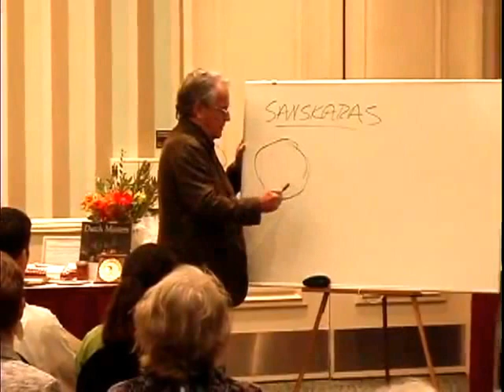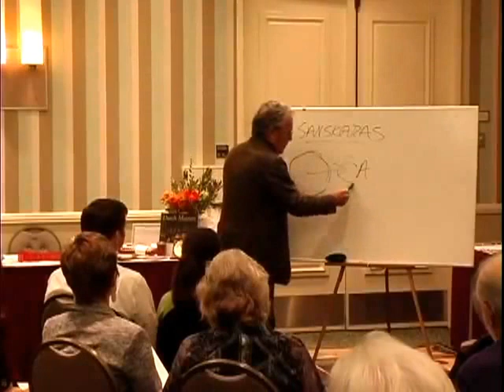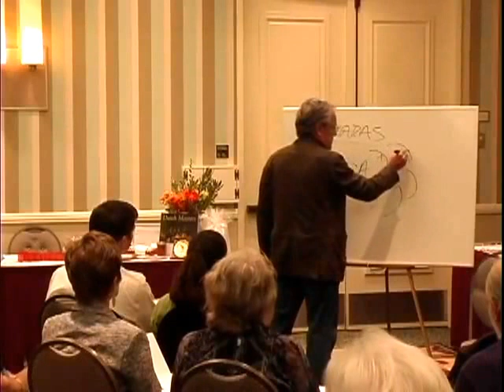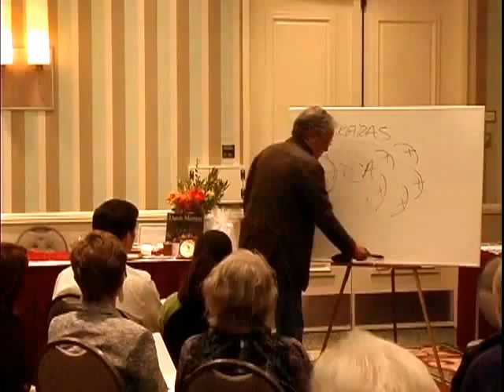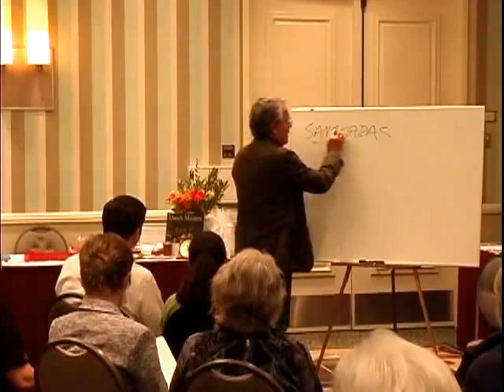Past Life Regression: Bringing in Divine Light in New Regression Therapy - Greg McHugh - Part 3/9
The New Regression Therapy

Greg McHugh has over 17 years combined experience as psychotherapist and clinical hypnotherapist. He received training in client-centered therapy in the mid 1960's and went on to study Gestalt Therapy at two institutes in California in the late 1960's. Later on, he led Gestalt groups in San Francisco and Northern California. From 1972 to 1981 Greg was a member of a semi-monastic Gnostic Christian order where he received training and initiation in the Ancient Mysteries. Since then he has continued on an experiential initiatory path of learning and realization that has significantly contributed to his work in Regression Therapy, Spirit Releasement, and other healing modalities. Since 1990, Greg has received a number of certifications and trainings in clinical hypnotherapy. He is certified as a Clinical Hypnotherapist by the Association for Transpersonal Psychology and Hypnotherapy and is a Certified Level 1 professional member of the International Association of Regression and Research Therapies Greg has authored three professional manuals. His article, Remote Regression Therapy was published in the 2009 issue of the Journal of Regression Therapy of the International Association for Regression Research and Therapies He currently has a clinical practice in Denver, Colorado where he also teaches and provides mentoring to other Regression Therapists.